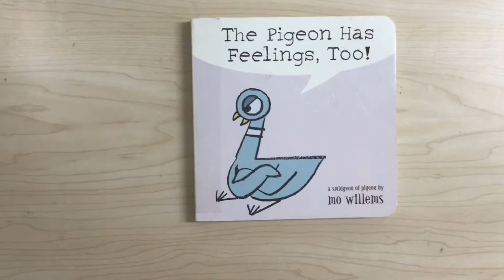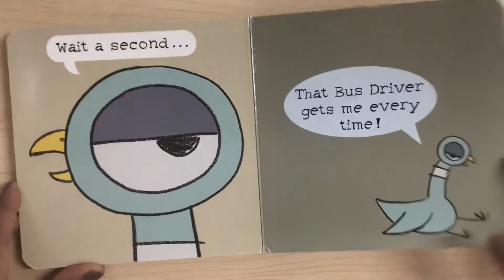Wk24- Read Thurs- The Pigeon Has Feelings, Too!